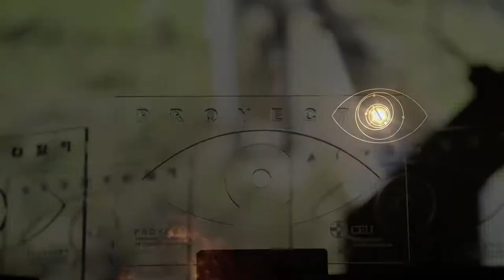XIV edición de Proyecta: Nuestro propio certamen audiovisual internacional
Proyecta ha alcanzado un nuevo hito: el veterano certamen internacional de creación audiovisual organizado por la CEU UCH se ha celebrado por primera vez en las instalaciones de la propia universidad, en el aula magna del recién inaugurado Paraninfo: un innovador espacio polivalente que funciona también como una sala de cine de última generación, con más de 500 butacas, dos proyectores multifunción con sistema Blending (14 metros de pantalla) para proyectar una imagen más luminosa y de alta definición, así como sistema de sonido Dolby.